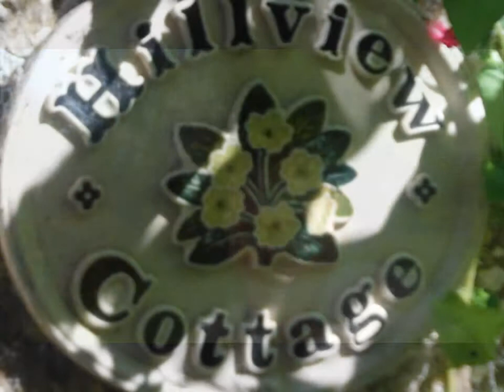Dorset Day 1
Just had a trip to Dorset with two mates.This is just the arrival day,checking out the house.A bit long but i`m getting better.Plan on doing the visits to the coast next so stay tunned.